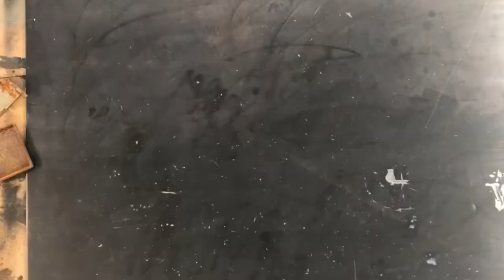METAL CANDLE HOLDER/WALL ART built by AUSTIN B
Starting up my YouTube again.
Today’s build we take some old rusty fence metal, and make it into something cool. Hope you all enjoy!!!